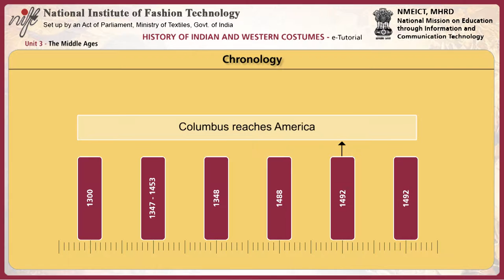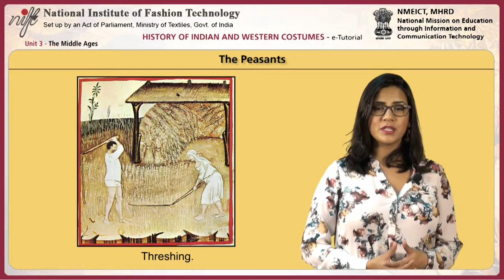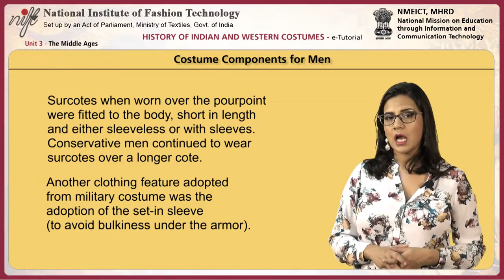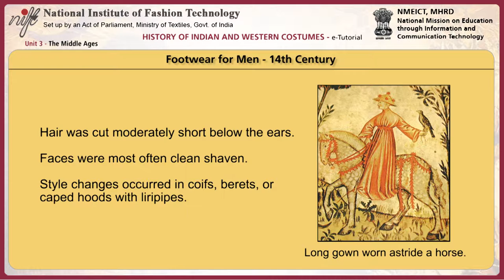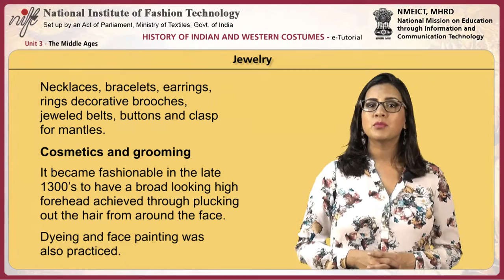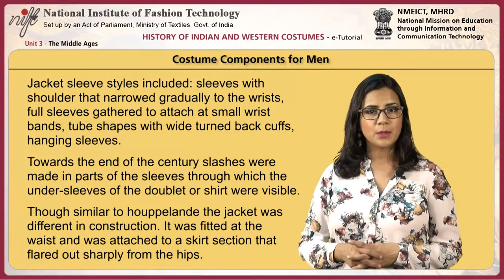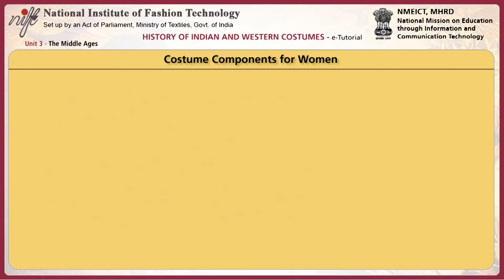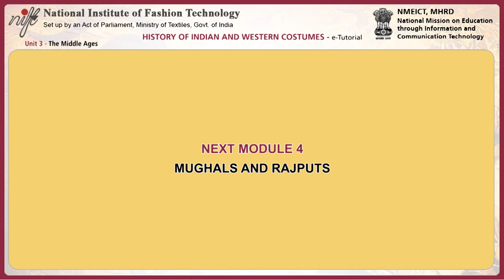Late middle ages (C, 1300-1500)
Project Name: Development of e-Content for fashion design and technology
Project Investigator: Prof. Russel Timothy
Module Name: Late middle ages (C, 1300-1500)